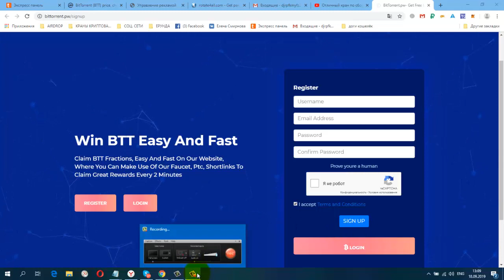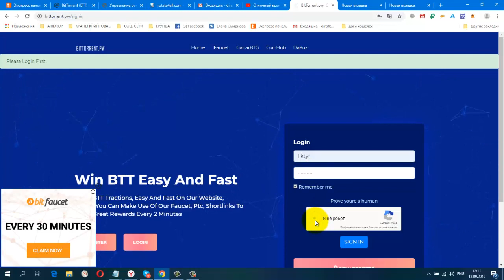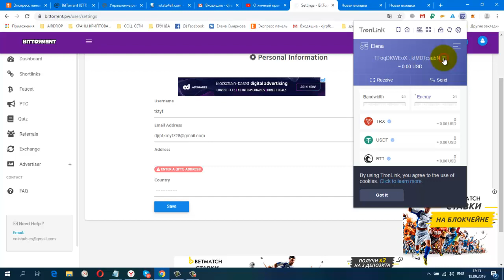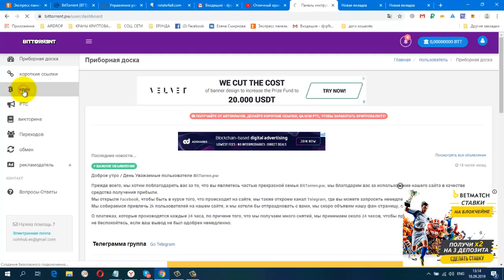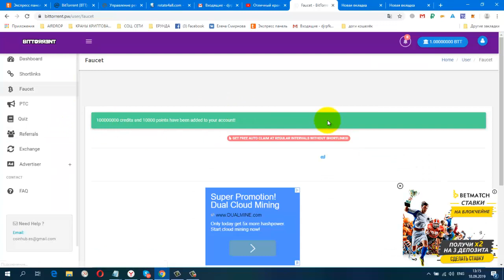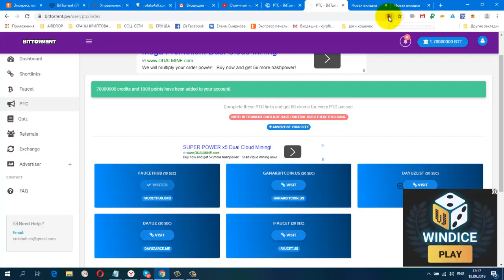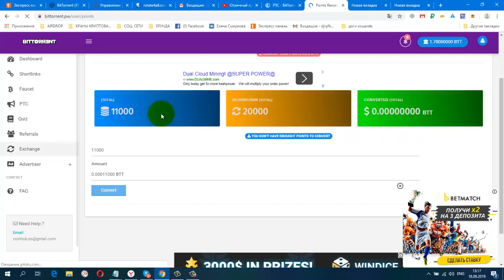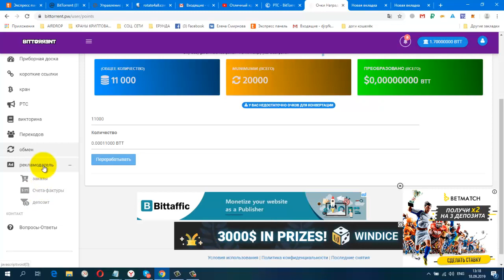Отличный кран по сбору монеты BitTorrent BTT, Вывод от 50 монет на кошелёк ТРОН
Кран по сбору БТТ
✔️За один клейм 1 БТТ
✔️Раз в пять минут
✔️Вывод от 50 монет на кошелёк ТРОН